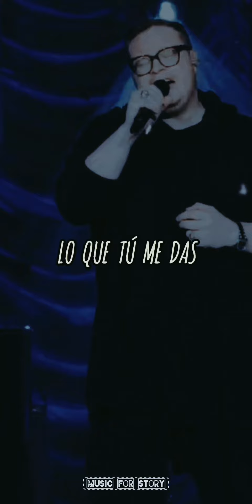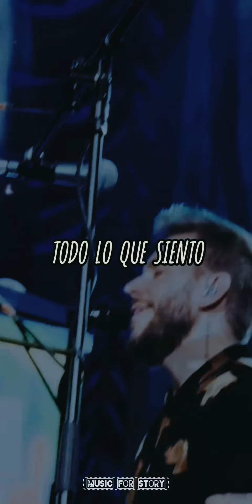QUE ME ALCANCE LA VIDA // Sin Bandera (Music for Story)